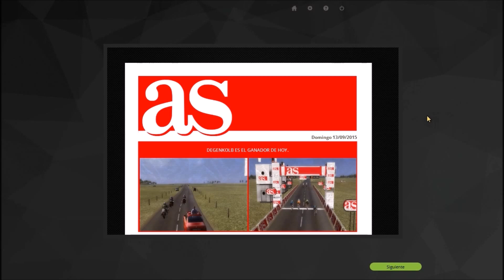OPCL [3ª Temporada] Vuelta a España - Etapas 19 - 21